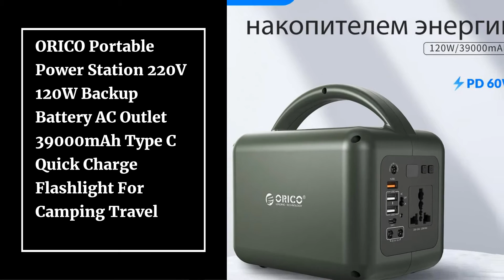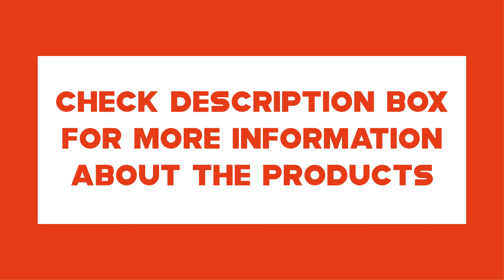Top 10 Best Portable Power Stations in 2021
10.ORICO Portable Power Station 220V 120W Backup Battery AC Outlet 39000mAh Type C Quick Charge Flashlight For Camping Travel

09.220V 200W Solar Generator Battery Charger FlashFish 40800mAh Portable Solar Power Station Outdoor Energy Power Supply Allpowers

08.X-DRAGON Portable Solar Power Station 200Wh Backup Lithium Battery 110V/220V 200W Pure Sine Wave AC Outlet Emergency Energy Camp

07.220V 350W Solar Power Bank 78000mAh Portable Generator Battery Station with AC/DC/USB/Type-C Multiple Output

06.ALLPOWERS 500W Portable Generator 666Wh / 185200mAh Power Station Emergency Power Supply Pure Sine Wave with DC / AC Inverter

05.MAXOAK solar power bank charger 400Wh powerbank solar Power Source Generator li-ion Power Supply for Camping Emergency

04.Portable Power Station 220V 500Wh/153600mAh Camping Solar Generator Emergency Backup Battery LCD Display for Outdoor Camping

03.WST 126000mAh High Capacity Portable Power Bank Station Energy Storage Power 220V AC/DC

02.444wh 120000mAh Portable Generator Solar Power Station 500W Output Camping Emergency Power Supply AC

01.ALLPOWERS Portable Power Station 372Wh Lithium Battery Solar Generator with Solar Panel 100W Backup Supply 110V 220V AC Outlet